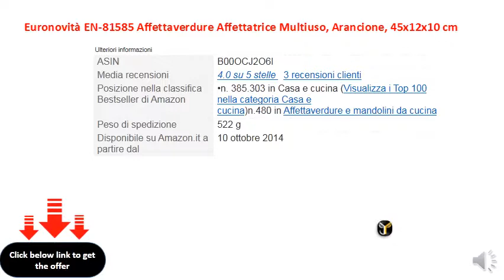Euronovità EN-81585 Affettaverdure Affettatrice Multiuso, Arancione, 45x12x10 cm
Piedi pieghevoli antiscivolo
    Ruota per cambiare spessore di taglio
    ampone salvamano - lavabile in lavastovigle
    Completamente smontabile per il lavaggio e l'affilatura della lama
    Lame in acciaio inox